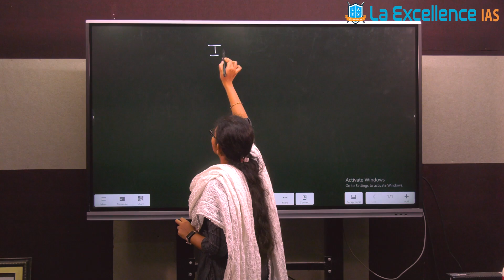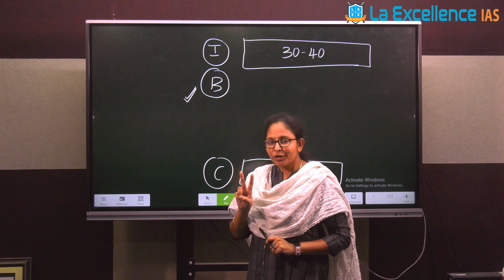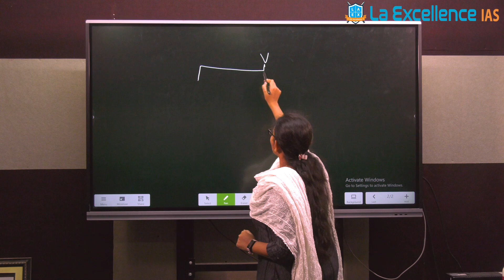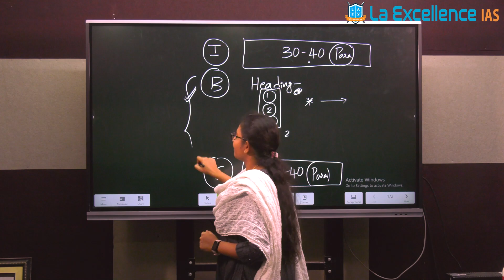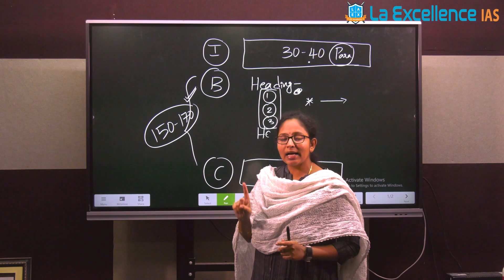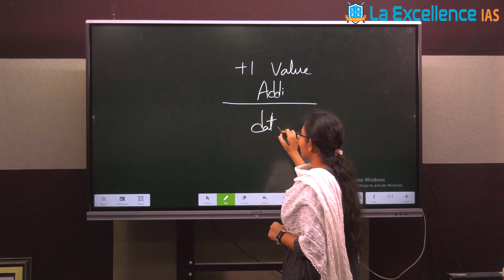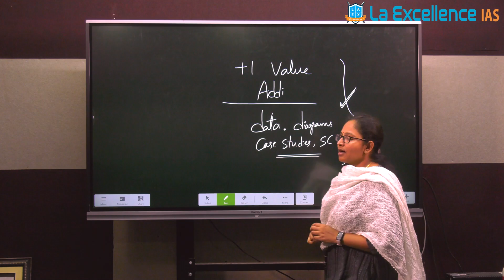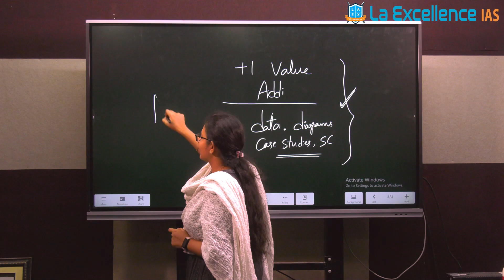Group1 Mains Answer Writing by D. Malleswari Reddy ||Mana La Excellence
Link for Answer Writing Handbook-

*Mana La Excellence Telegram Channel Link*

Address:
La Excellence IAS
1st floor, #1-10-223/s,

English:
La Excellence IAS Coaching Institute
Kannada: